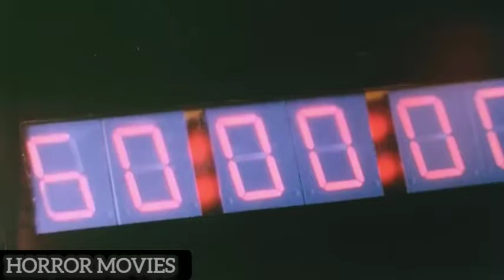Woman Falls Asleep On The Moon & Wakes Up 14,000 Years Later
NASA finds remains of an ancient humanoid race on the Moon that left behind deadly robots.

Movie: Moontrap (1989)